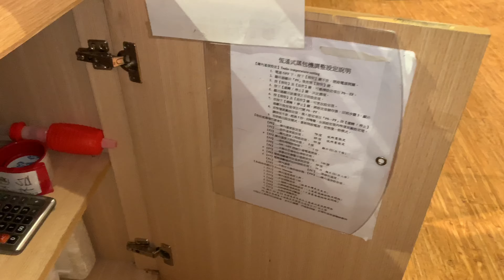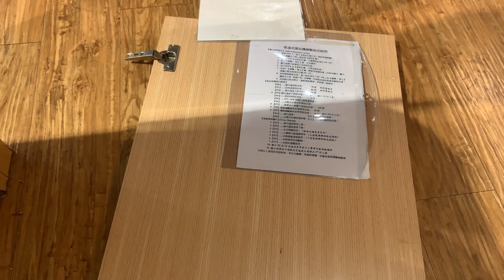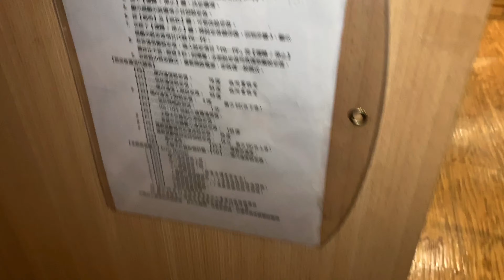櫃子木門不會自己關，後鈕更換修理，木門緩衝鉸鏈損壞更換。